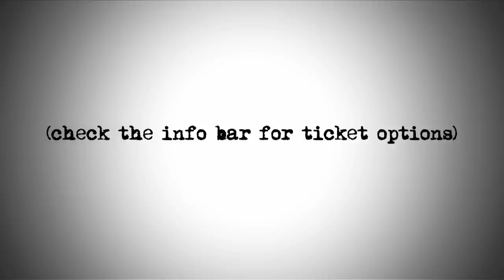Are We Delicious? March 2013 TRAILER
Are We Delicious? March 2013

By The Ensemble

Directed by Tony Trout, Craig Johnson

Are We Delicious? is Madison's freshest theatre company, conceiving, writing, rehearsing and performing a one-hour show in one week. Are We Delicious? is dedicated to quick, delicious fare made from local ingredients and presented in a tasteful atmosphere.

Thursday evening, a small group sets out at a sprint to bring a one-hour show to the Bartell stage by 8 pm Tuesday. Everyone writes, everyone acts and we'll work around the clock until the final curtain.

March Ensemble includes:

Jessica Jane Witham, Marcy Weiland, Matt Sloan, Karen Moeller, Brad Knight, Dave Durbin, William Bolz and Casem Abulughod

Produced by Are We Delicious? at Bartell Theatre's Evjue Stage, 113 E. Mifflin St., Madison

Performances: March 26-27, 2013

Performance Times: Two Performances:
Tuesday, March 26th at 7:30 pm and
Wednesday, March 27th at 7:30 pm

Ticket Prices: $12, cash onlyi